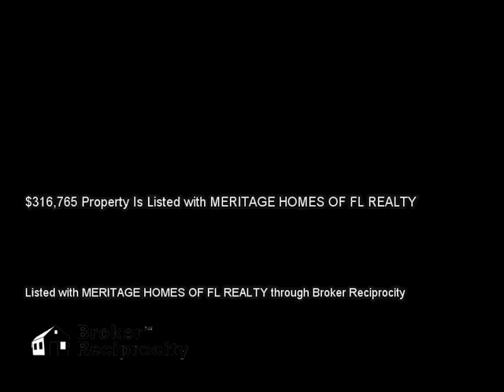5236 VILLA ROSA AVE, ST. CLOUD, FL 34771 MLS-O5336358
5236 VILLA ROSA AVE, ST. CLOUD, FL 34771 MLS-O5336358, Brand new energy efficient home ready for move in January 2015!   The Cumberland boasts a spacious kitchen with large center island, walk in pantry, granite countertops, and cozy nook all open to a welcoming family room. Enjoy coffee and dessert on the formal living room.  The secluded Master suite has a huge walk in closet and luxurious bath with soaking tub, separate shower and dual sinks. Roomy secondary bedrooms surround the Game room ideal for family fun night.  For added convenience the laundry room is located on the upper level as well.  Known for our energy efficient features, our homes help you live a healthier and quieter lifestyle while saving you thousands of dollars on your utility bills.